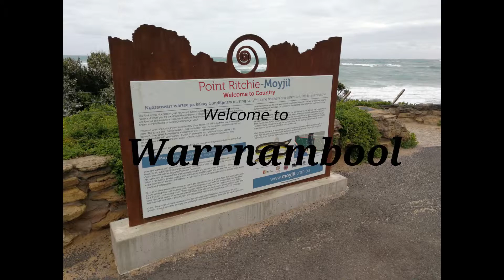Great Ocean Road Trip 2018 October - Australia the lovely land down south under. Day 4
Day 4... Port Campbell, 12 Apostles & Warrnambool